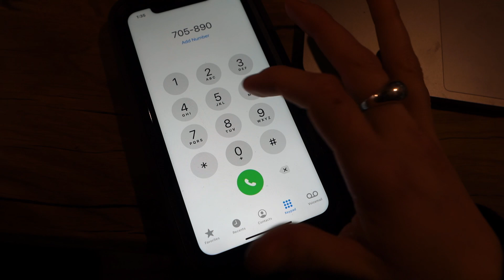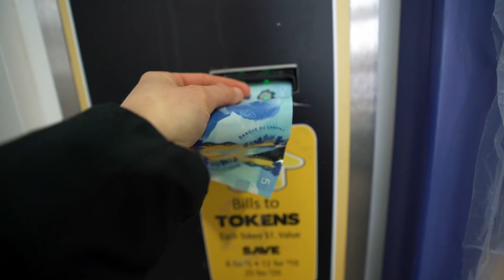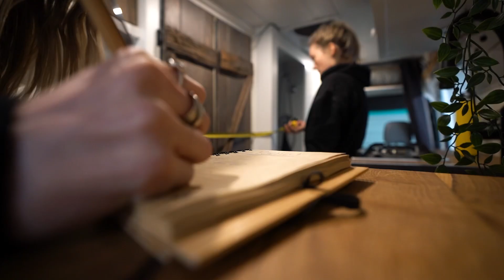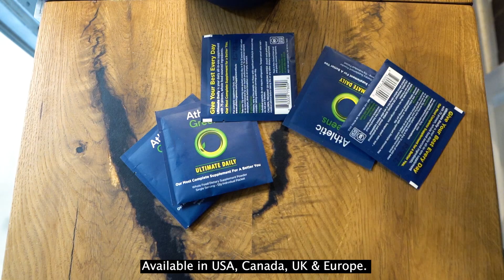WE MOVED! Building the Ultimate Off-Grid VAN Home in Winter (female van life build)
Building the Ultimate Off-Grid VAN Home in Winter (female vanlife build) Get up to a year's supply of immune supporting Vitamin D + 5 individual travel packs, both FREE with your first purchase!

We’re moving! It took many weeks to find the space to create and build our ultimate dream off grid van but we’re here now and excited to share it with you. It’s the perfect time of year to perfect our space, it’s the middle of winter here in Canada and having a project like this is a great feeling. After we completed our full off grid bathroom/wet room by installing a van life toilet and indoor hot water shower door we decided it was best that we tackle the van projects that have been neglected. Join us a we make our van conversion the best it can be, so that when were all able to hit the road in our van we will be READY! When we initially did our DIY Sprinter van conversion we didn’t film any of it- we’re excited to share this van re build with you! Join us for a van life renovation vlog as we renovate our tiny home as two female vanlifers and rebuild this off grid tiny house! Woooop!!

3+ Years of Van life with 2 dogs